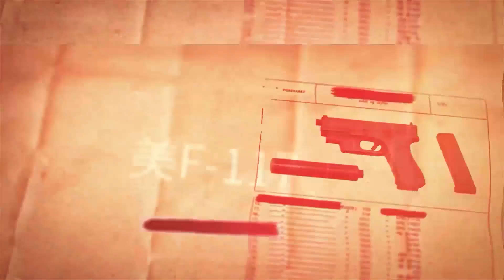【台灣超音速武器曝光！】射程可達3000公里，已進入全面量產階段！空中力量再度大提升！台灣